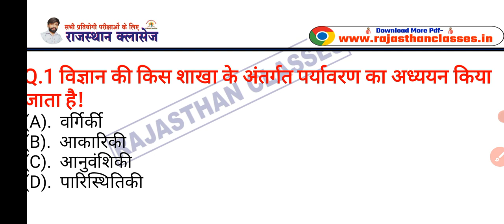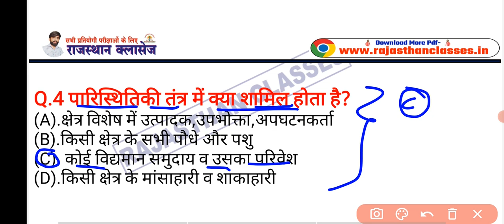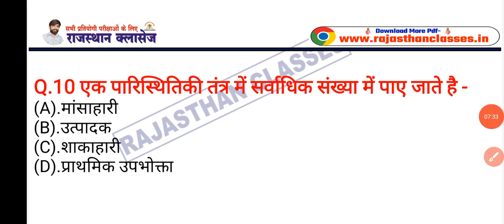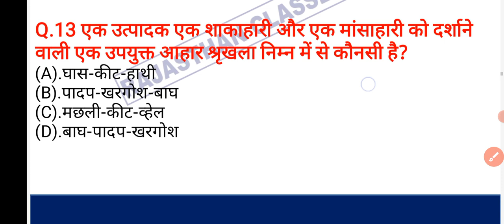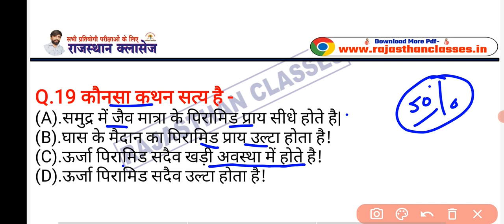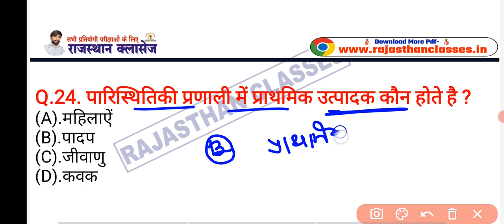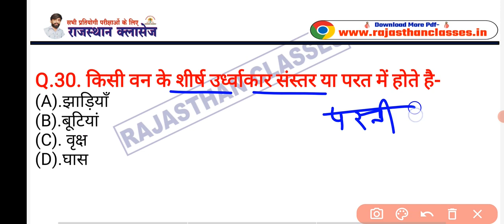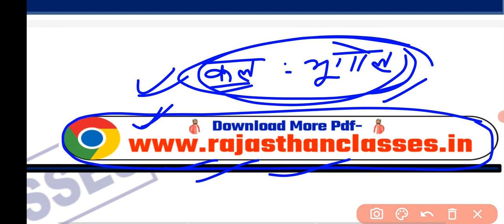वनरक्षक परीक्षा पारिस्थितिकी तंत्र || vanrakshak model paper 2022 || वनपाल वनरक्षक मॉडल पेपर 2022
वनपाल सिलेबस 2022 | Forest guard syllabus 2022
राजस्थान वनरक्षक सिलेबस 2022